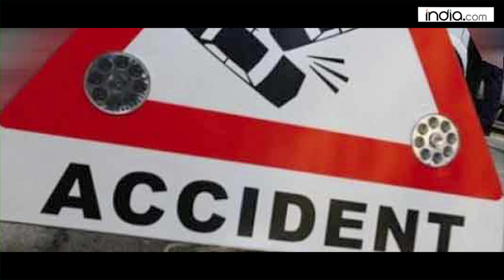Amitabh Bachchan, Aishwarya Rai, Adani elder brother exposed in panama tax heaven dump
Virat Kohli awarded Man of the Tournament in World T20, Minor boy killed and one injured in card accident in Mumbai , Assembly Elections 2016: Polls for first phase in Assam, West Bengal beginsAssam Assembly, Nana Patekar on leaker ban in drought areas of Maharashtra